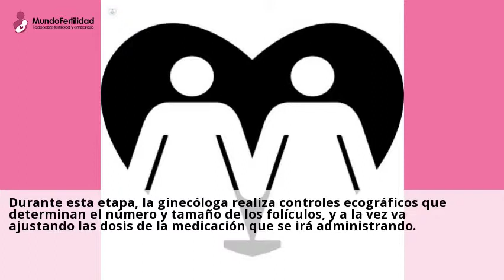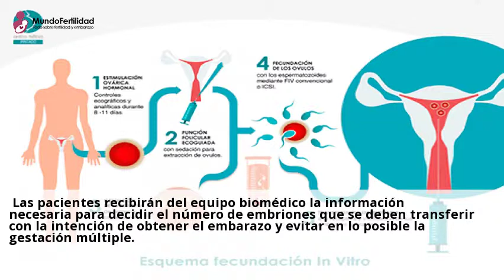Método ROPA. 2 madres biológicas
METODO ROPA PASO A PASO ... Es una tecnica de Reproduccion Asistida que
se aplica en matrimonios formados por dos mujeres, es imprescindible que ...Puedes consultar a centros sobre Metodo ropa reproduccion asistida desde